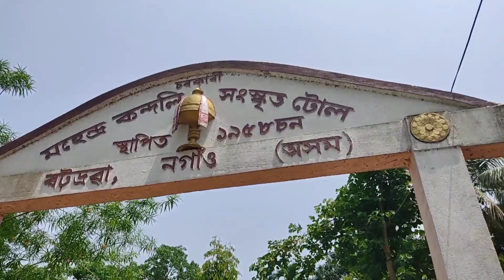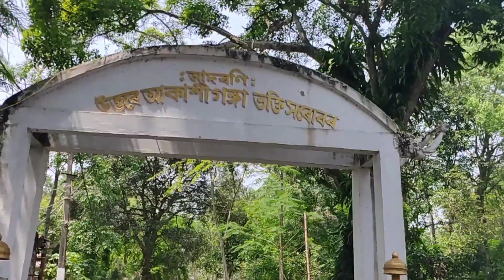TRAVEL VLOG | Batadrava Than Borduwa | Weekly Dose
Let's explore the core of our culture ethics! On the occasion of Manuh Bihu..✨
Happy Assamese New Year !!!🙏🏻